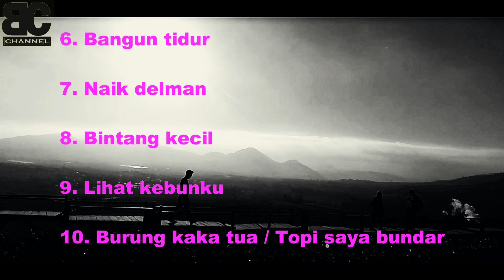TEBAK LAGU ANAK POPULER | BARENG ADIK-ADIK SYANTIK | LUCU KOCAK ABIS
tanks buat adik2 cantik udah mau berkonten ria bareng kita  :D

untuk video tebak lagu full link nya di bawah